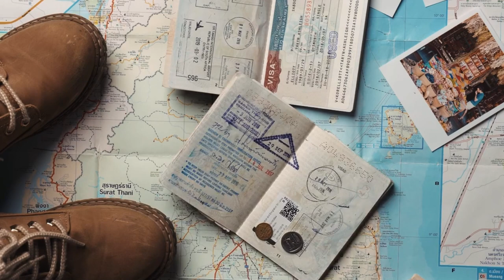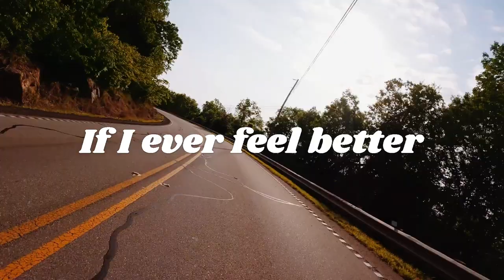Destress time: If I Ever Feel Better - Phoenix by Angel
Another video of the Destress series :)

They say an end can be a start
Feels like I've been buried, yet I'm still alive
It's like a bad day that never ends
I feel the chaos around me
A thing I don't try to deny
I'd better learn to accept that
There are things in my life that I can't control

When I have clouds in my mind the solution is travelling.
To move, to go, no matter where, so that the wind can clean the clouds, so that the sun can appear again.
Good Life, folks!

Artist: Phoenix
Song: If I ever feel better (2009)
Copyright: WMG (on behalf of PLG France); MINT_BMG, Abramus Digital, Muserk Rights Management, LatinAutorPerf, LatinAutor, União Brasileira de Compositores, SOCAN RR, ARESA, ASCAP, Kobalt Music Publishing, and 20 Music Rights Societies

I used free clips from Pexels.

All rights remain with the original owners.
Editorial use only. I have no revenues from such video.

Full lyrics:

They say love ain't nothing but a sore
I don't even know what love is
Too many tears have had to fall
Don't you know I'm so tired of it all?
I have known terror dizzy spells
Finding out the secrets words won't tell
Whatever it is it can't be named
There's a part of my world that's fading away
You know I don't want to be clever
To be brilliant or superior
True like ice, true like fire
Now I know that a breeze can blow me away
Now I know there's much more dignity
In defeat than in the brightest victory
I'm losing my balance on the tight rope
Tell me please, tell me please, tell me please, tell me please
If I ever feel better
Remind me to spend some good time with you
You can give me your number
When it's all over, I'll let you know
Hang on to the good days
I can lean on my friends
They help me going through hard times
But I'm feeding the enemy
I'm in league with the foe
Blame me for what's happening
I can't try, I can't try, I can't try, I can't try
No one knows the hard times I went through
If happiness came, I miss the call
The stormy days ain't over
I've tried and lost know I think that I pay the cost
I've watched all my castles fall
They were made of dust, after all
Someday all this mess will make me laugh
I can't wait, I can't wait, I can't wait, I can't wait
It's like somebody took my place
I ain't even playing my own game
The rules have changed, well, I didn't know
There are things in my life I can't control
There's a part of my life that will go away
Dark is the night, cold is the ground
In the circular solitude of my heart
As one who strives a hill to climb
I am sure I'll come through I don't know how